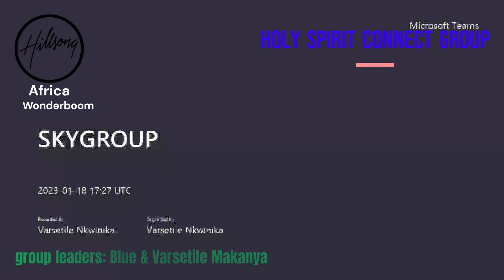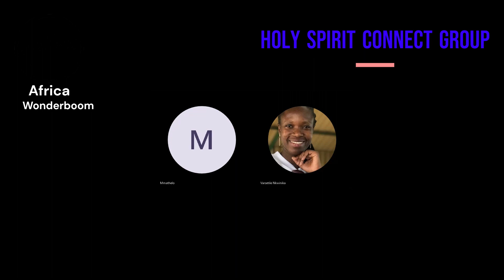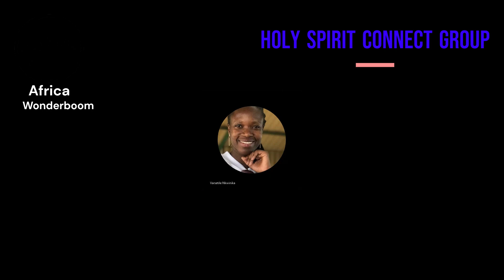Resistance in blessing & You are in training (Thabo & Tamlyn Mnyamane)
Wed Online Bible Study 18 January 2023 19:30 Evening
Hillsong Church South Africa (Wonderboom Location)
Holy Spirit Connect Group
Blue & Versatile Makanya
Link for our Wednesday Start 19:30 meeting link: shorturl.at/ dhrsZ
Please login for trial run to prep yourself for later. So you are ready A